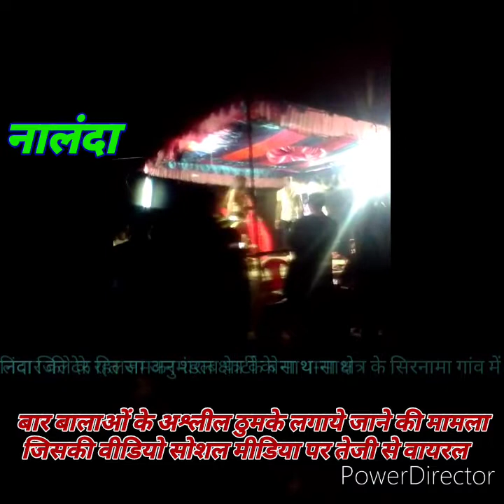नालंदा:शराब पार्टी के साथ-साथ बार बालाओं के अश्लील ठुमके वाला वीडियो सोशल मीडिया पर तेजी से वायरल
नालंदा जिले के हिलसा अनुमंडल क्षेत्र के बेना थाना क्षेत्र के सिरनामा गांव में शनिवार की देर रात जमकर शराब पार्टी के साथ-साथ बार बालाओं के अश्लील ठुमके लगाये जाने की मामला सामने आया है। जिसकी वीडियो सोशल मीडिया पर तेजी से वायरल हो रहा है। बता दें कि यह कार्यक्रम अखंड कीर्तन समाप्ति के उपलक्ष्य पर पूर्व मुखिया  के द्वारा कराये जाने की बात सामने आई है। बताया यह भी जा रहा है कि अखंड कीर्तन के नाम पर की गई चंदा वसूली के बाद शेष बची राशि को मिलाकर बार बालाओं के ठुमके का आयोजन कराया गया था।
जो शराब के साथ-साथ हथियार से हर्ष फायरिंग भी किया गया। देर रात तक आयोजन होती रही। एक तरफ बिहार में शराबबंदी को लेकर जहाँ लगातार सरकार कड़ा आदेश जारी कर रहा है।
जैसे ही आधी रात मे उच्च अधिकारियों को भनक लगी .तब जाकर वेन थानाध्यक्ष ने हो रहे बाल बालाओ की नाच को बन्द कराया । अभी तक किसी भी तरह की कार्रवाई नहीं की गई है और अभी तक इस मामले पर कोई भी अधिकारिक बयान नहीं आया है और अधिकारिक रूप पर इस खबर की पुष्टि नहीं हुई है। बिहार न्यूज़ लाइव इस वीडियो के सत्यता की पुष्टि नहीं करता है।